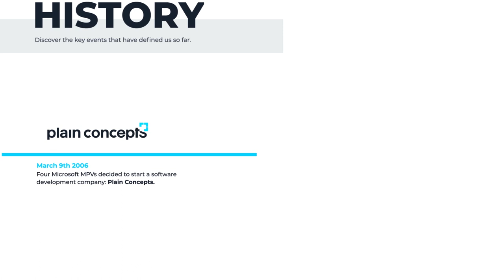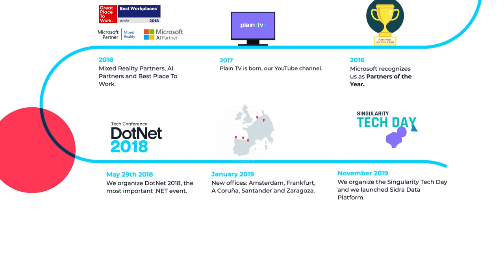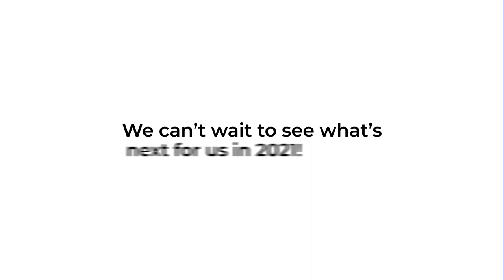Discover the history of Plain Concepts!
Have you ever asked yourself how was this company born? Would you like to know more about our history?

This video is going to take you on a journey through the history of our company and help you discover the key events that have defined us up to now.

We are also aware that we've been growing very rapidly, so this is a great opportunity for you to know our company a little bit more.

We hope you like it as much as we do.